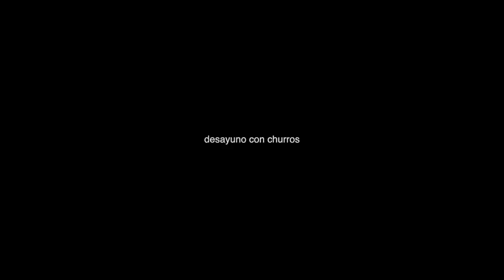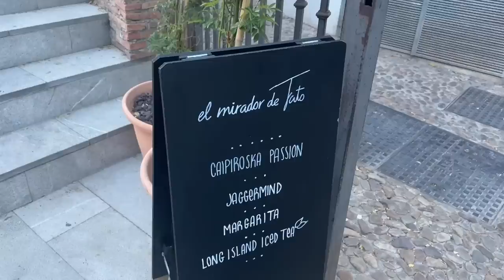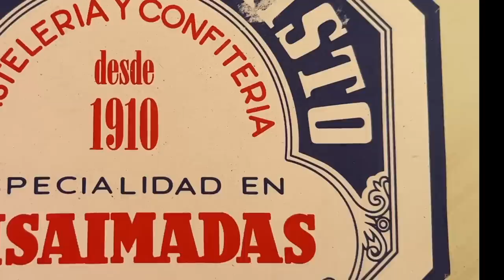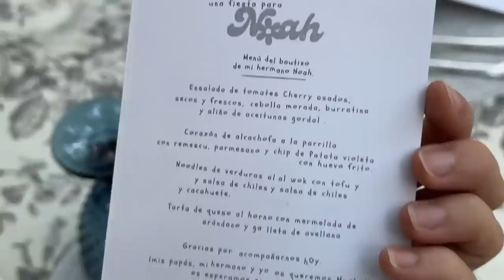Nuestra vida en España *Reencuentro familia 2023* Raque Late Vlogs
¡Hola a todos! Os dejo un vlog muy especial de nuestra vida en España, mi abuela y mi madre pasan el verano con mi hijo de 8 meses ¡un verano inolvidable!

Programa de edición de video: Final Cut Pro X
Cámara: Canon M6 MARK II